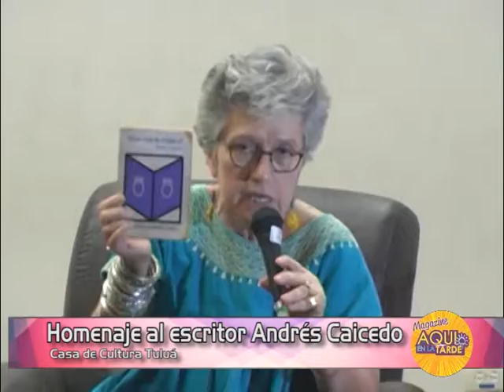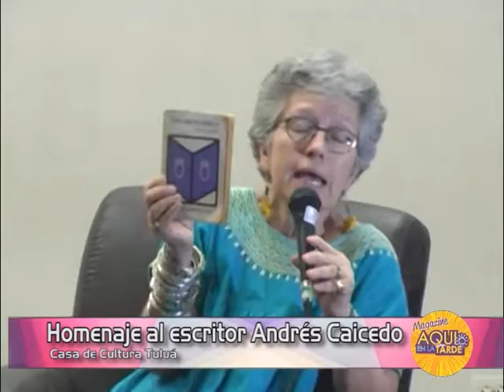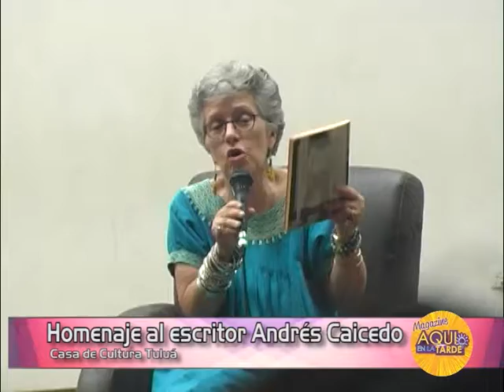HOMENAJE ESCRITOR ANDRÉS CAICEDO